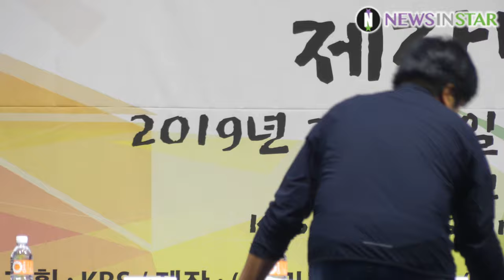190718 조현, 기자 질의 응답 답변 (KBS '왕좌e게임' 제작발표회)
18일 오후 서울시 강서구 화곡동 KBS 아레나 공연장에서 KBS E-Sports 디지털 예능 "왕좌e게임" 제작발표회가 열려  가수 조현(베리굿)  참석해 포토타임을 갖고 있다.
왕좌e게임은 "E-Sports 덕후" 연예인 5인방의 "리그 오브 레전드(이하 롤)" 도전기를 다룬 리얼 버라이어티 E-Sports 예능으로 전현직 프로게이머와 멘토들에게 롤을 배우고 정식 선수단 한 팀을 이뤄 초보자부터 시작해 성장해가는 과정을 그릴 예정이다.